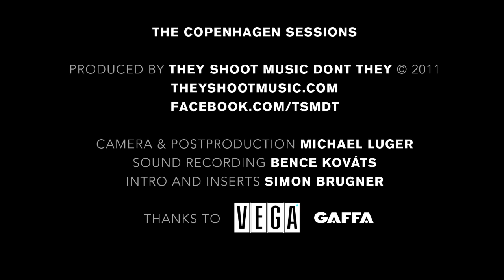Slow Club - Only If You're Certain // THEY SHOOT MUSIC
Slow Club performing Only If You're Certain, live in Copenhagen